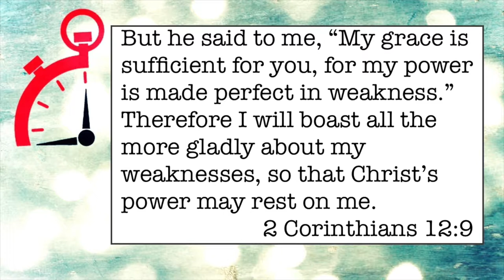083 Real Talk in Overtime - Minute Ministry